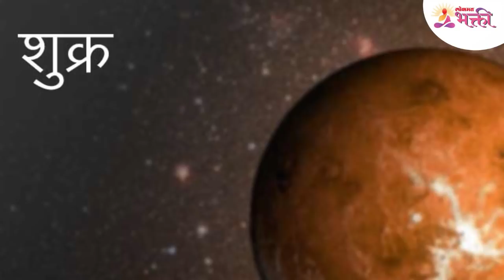चांदीची अंगठी घातल्याने होणारे फायदे | Benefits of wearing a Silver Ring | Silver Ring Information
आपल्या हातामधील बोटांमध्ये अंगठी घालण्याची आवड प्रत्येकालाच असते असे नाही. पण आपण जर चांदीची अंगठी बोटांमध्ये घातली तर त्याचे काय फायदे होतील? त्याबद्दल जर तुम्हाला अचूक माहिती जाणून घ्यायची असेल तर हा व्हिडीओ नक्की बघा -